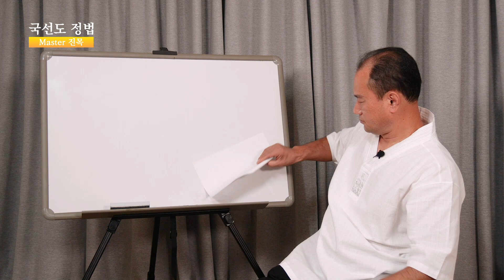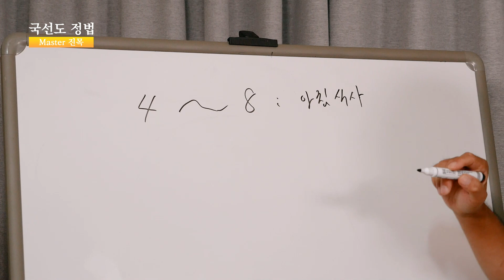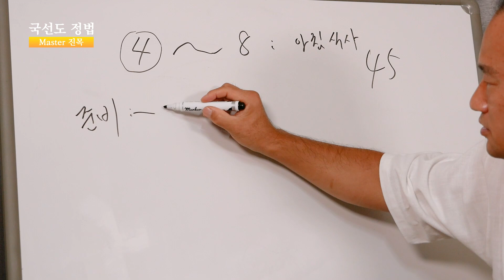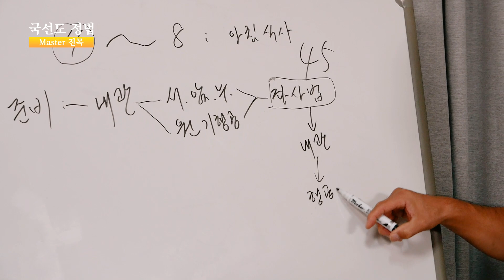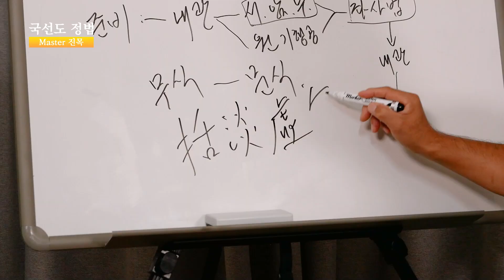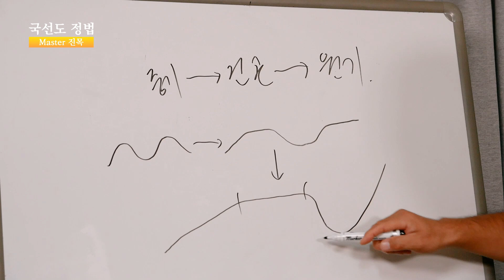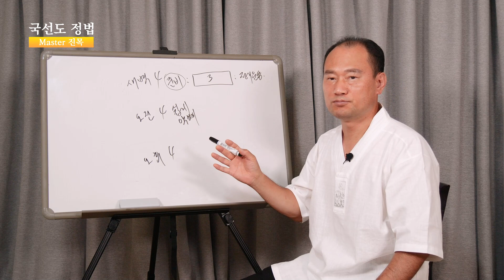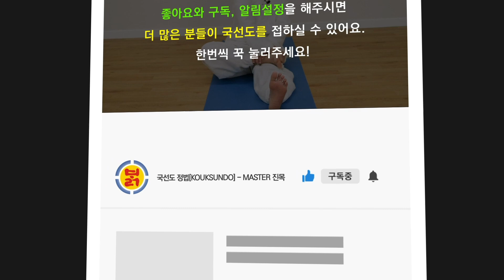국선도 정법 행공 - 원기 단법 장시간 수련법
국선도 정법 채널은 시청자들의 광고 시청료, 후원으로 운영됩니다.
국선도 정법 채널 후원하기 :
영상 하단 THANKS 또는
우리은행  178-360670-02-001 (예금주:고남준)

줌(ZOOM) 수련과 밝돌선원 수련 문의
선원 주소 : 충남 논산시 연산면 계백송정8길 17-1